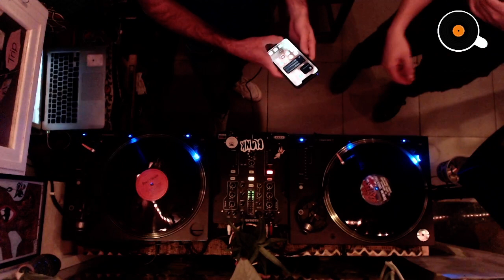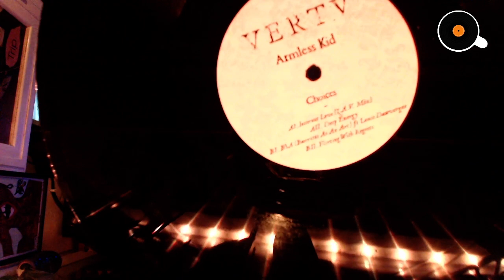Friday Takeover w/ Scibi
For the first time behind our decks, we have the pleasure of welcoming Scibi.

As an electronic music artist, Scibi seeks to disrupt regularities through experimentation. Stripped down elements construct the language for Scibi's creative expression, highlighted in both his DJ sets and electronic music productions.

Please support the musicians and buy their music.